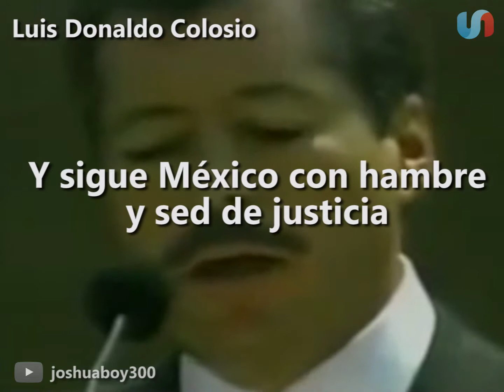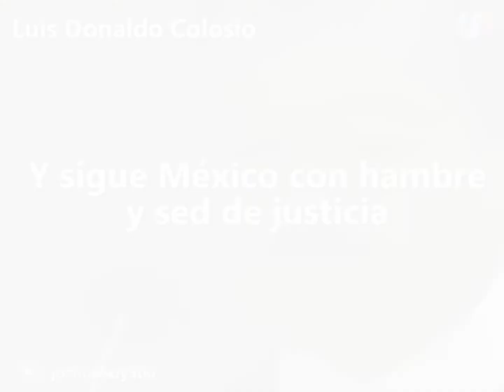A más de 20 años de la muerte de Colosio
A más de 20 años de la muerte de Luis Donaldo Colosio sigue la incógnita